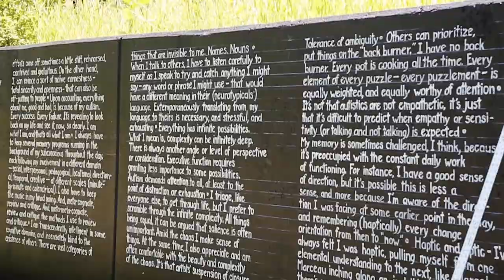Lansing Art Gallery - Isiah Lattimore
Lansing Art Gallery & Education Center is hosting its 3rd annual Lansing Art Path, featuring the murals of Isiah Lattimore